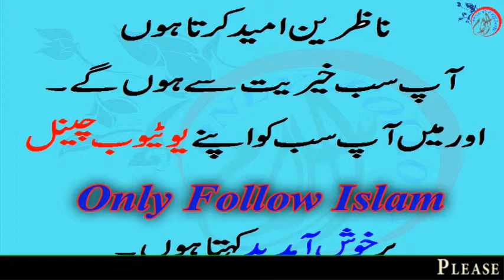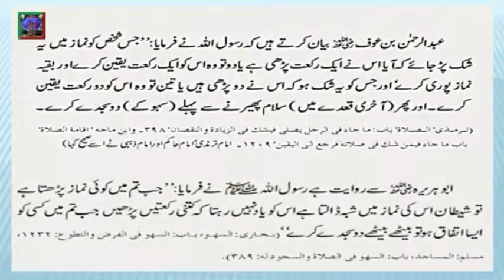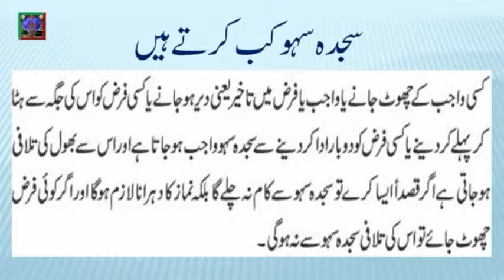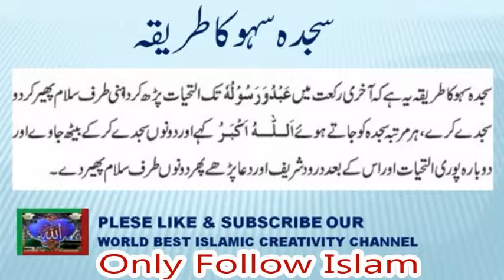sajda sahu ka tarika namaz mai sajda sahw kesy ada karty hain in hindi urdu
Assalam o Alaikum Youyuber,
aaj ki is video me main aap ko bataon ga aik aur shandar aur Best islamic (maloomat)
information For kids, children, and all Muslim Brothes and sisters in Urdu/hindi.
sajda-e-sahw - Sajda Sahaw Ka Tariqa in urdu/ How To Perform Sajda Sehav | سجدہ سہو اور اس کا طریقہ
SAJDA E SAHW AUR USKA TAREEQA سجدہ سہو اور اس کا طریقہ